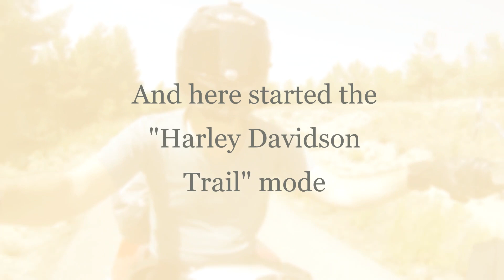Harley Davidson making some trail (in trouble)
Following the GPS is not always a good option... This happened to me on my way to Nordkapp from Madrid taking no highways only small roads.

Three months ahead with my Harley Davidson Roadking, all by myself, and From the Northest road to Athens... It is going to be "la leche"

Sorry for the noise of the brake pads, they are completely new...